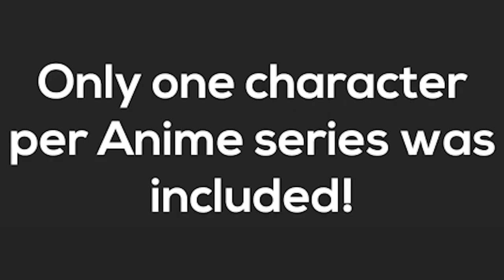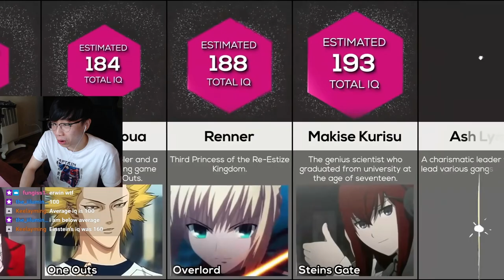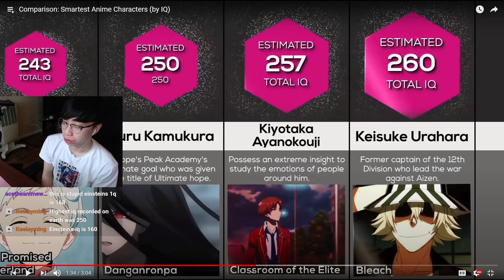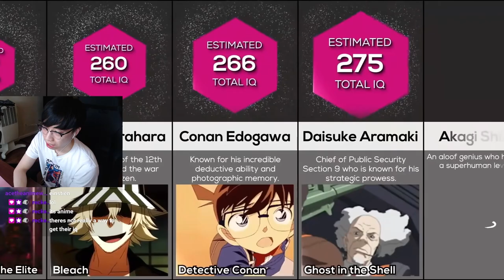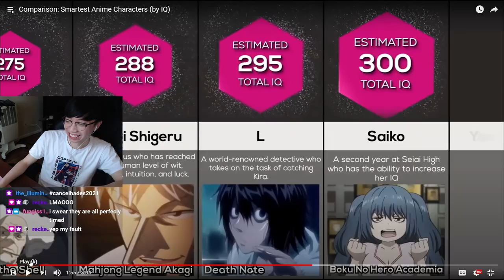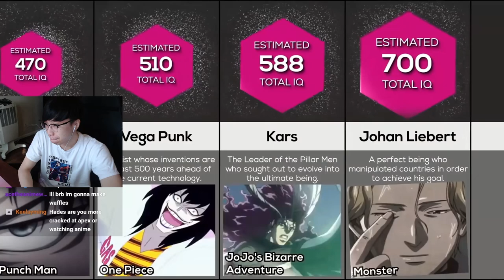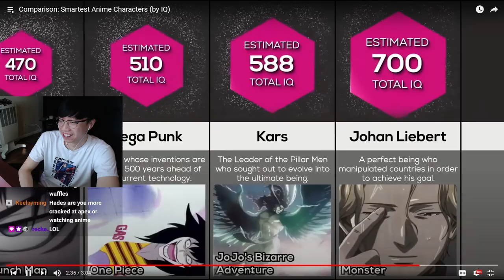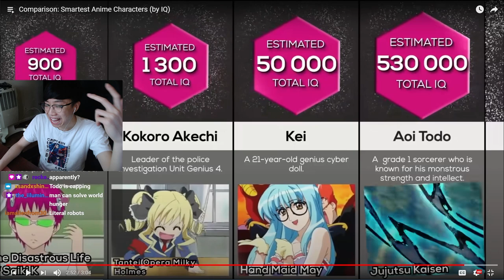Who is the Smartest Anime Character of All Time...?